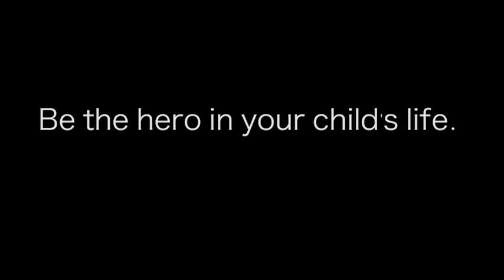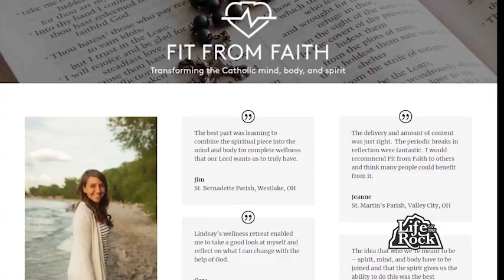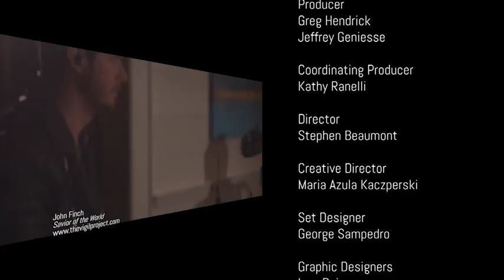Nathan Burke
Nathan Burke connects faith and fitness to help Catholics strengthen their faith each and every day.